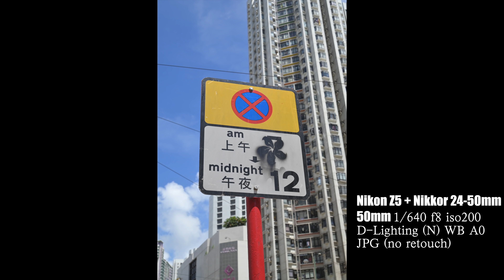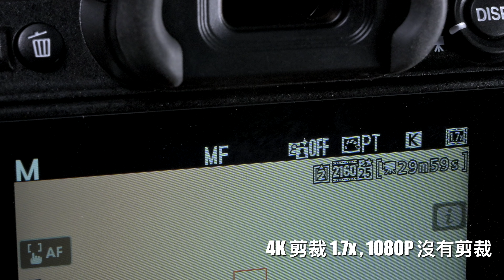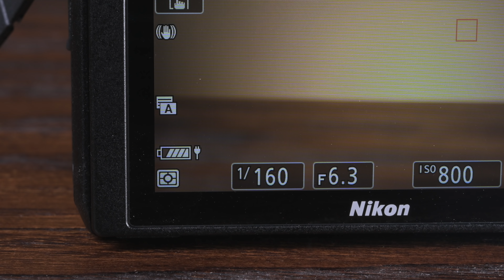最佳入門全片幅無反？實試Nikon Z5 + 24-50mm f4-f6.3！ (CC 繁體中文字幕)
Z5 鎂合金機身，雙UHS II SD卡記錄，AF 系統可以自動偵測人類及動物眼睛，機身內置 5.0 級防震，USB-C更加可直接取電
配搭NIKKOR Z 24-50mm f/4-6.3，鏡頭只有 195g